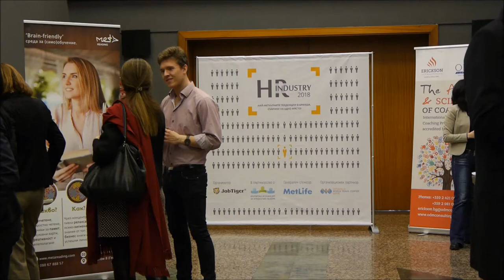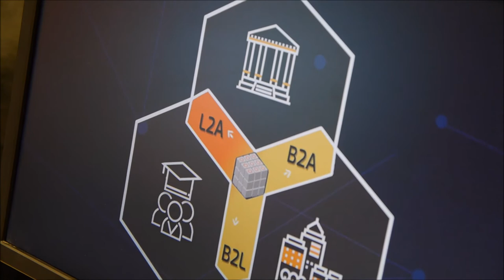OS UNIVERSITY @ HR Industry 2018 - How the Blockchain Changes Recruitment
JobTiger, the leading job marketplace in Bulgaria and official partner of OS.UNIVERSITY, organised the biggest B2B forum of the year in the field of HR. Our team was there to present world's L&D ledger on the Ethereum blockchain - the Open Source University decentralised platform. [music